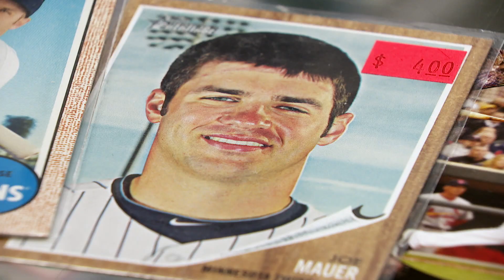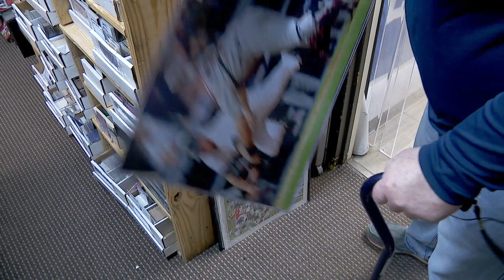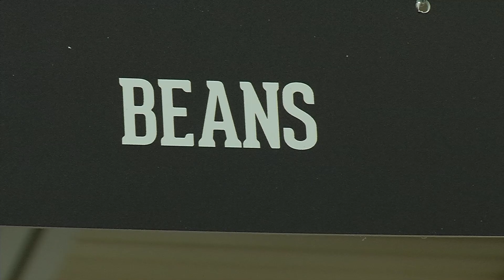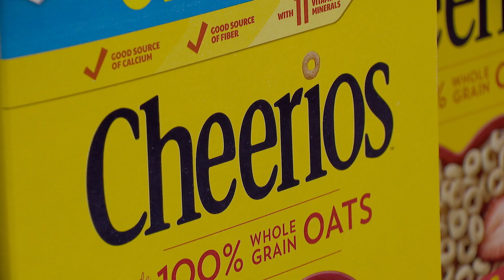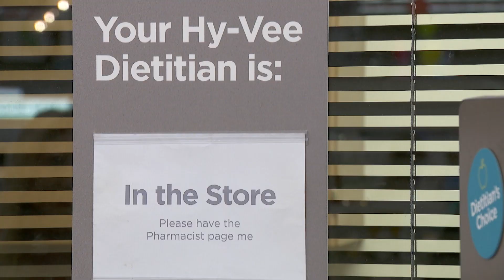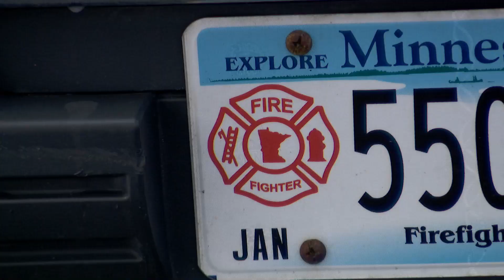CCX News Jan. 28, 2024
News
Joe Mauer Hall of Fame Impact/Golden Valley Memorabilia Store Sales

New Hope Hy-Vee Dietician/Tips To Boost Immunity

Golden Valley Firefighter Starts Handyman Company